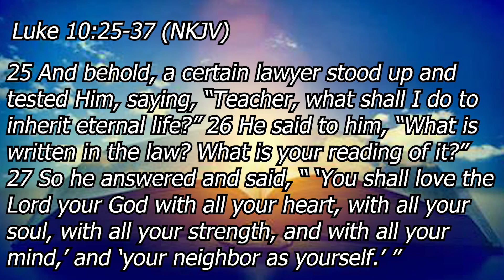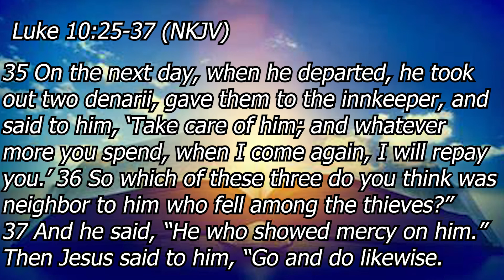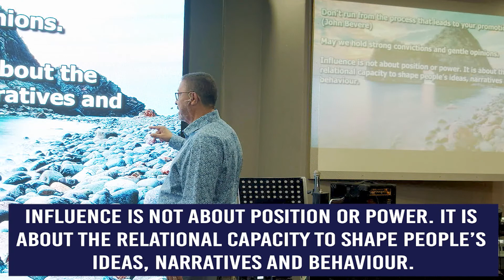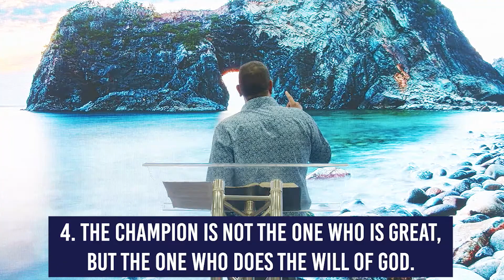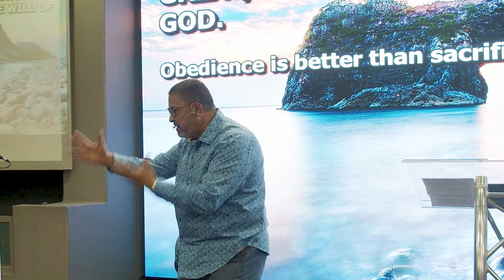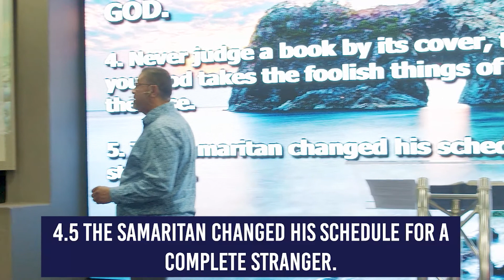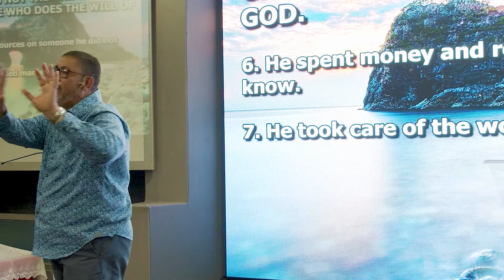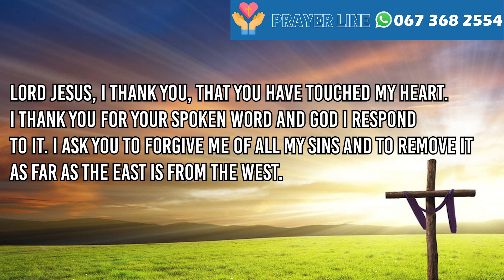Mercy, Mercy Me (PART 2) | Pastor Jerome Damons